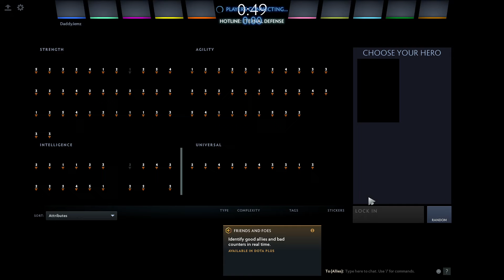WATERMELON SAVE THE WORLD!!! | HOTLINE: Eternal Defense Season 3 | Dota 2 Arcade